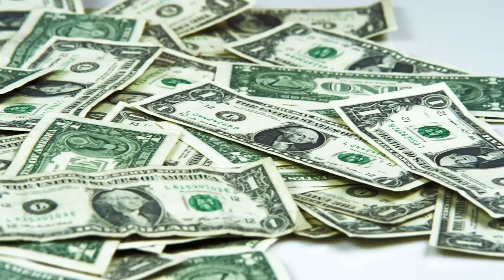Bitcoin Still Consolidates While Ethereum and Altcoins Drop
Bitcoin price failed to surpass USD 58,000 and started a downside correction. BTC is currently (12:09 PM UTC) consolidating above USD 57,000 and it might start a fresh increase. The main hurdle on the upside is near USD 58,000. On the other hand, most major altcoins are moving lower. ETH failed to stay above USD 3,500 and it might test USD 3,350. XRP is down almost 6% and it seems like the bears might test USD 1.00. ADA is struggling and it could visit the USD 2 support. After a minor decline, bitcoin price remained supported above the USD 56,000 level. BTC formed a base above USD 56,000 and started a fresh increase. The price is consolidating above USD 57,000. An immediate resistance is near the USD 57,500 level. A clear break above the USD 57,500 level could set the pace for a larger increase. In this case, the price could rise towards USD 60,000. If there is another downside correction, the price might find support near the USD 56,500 level. The next major support is near USD 56,000, below which there is a risk of a larger decline. Ethereum price started a fresh decline below the USD 3,550 level. ETH even traded below USD 3,500 and it remains at a risk of more downsides. The first major support is near the USD 3,400 level, below which the bears might test the USD 3,350 level. On the upside, the price is facing a barrier near the USD 3,500 level. A close above USD 3,500 may perhaps increase the chances of a move towards the USD 3,650 level. Cardano (ADA) is down 5% and it is trading below USD 2.10. If the bears remain in action, there could be a drop towards the USD 2.00 level. Any more losses might put pressure on the bulls and the price could test the USD 1.85 level. Conversely, there could be a move towards the USD 2.25 level. Litecoin (LTC) is moving lower and it broke the USD 172 support zone. An immediate support is near the USD 165 level. A clear break below USD 165 may possibly set the pace for a larger increase. The next key support is near the USD 150 level. Dogecoin (DOGE) is down over 5% and it is now trading near the USD 0.222 support. It is struggling to stay above the USD 0.220 level and it might continue to move down. If there are more losses, there could be a drop towards the USD 0.200 support. XRP price is accelerating lower below the USD 1.12 level. The price is facing an increase in selling pressure and it could test USD 1.05. The main support is near USD 1.00, where the bulls might remain active in the near term. Many altcoins are down over 10%, including AR, MIOTA, REN, DYDX, ONE, RUNE, THETA, AVAX, FLOW, ICX, ALGO, CELO, and VET. Out of these, AR declined over 12% and it broke the USD 55 level. Meanwhile, WAVES rallied by more than 13% and surpassed the USD 30 level. To sum up, bitcoin is trading in a bullish zone above USD 56,000. If BTC gains pace above USD 57,200 and USD 57,500, it could accelerate higher in the coming sessions.